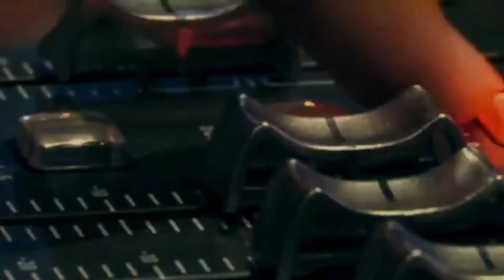PROMO "MAYORES" COKTEL Ft. ERICKA LÓPEZ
Grupo Coktel | Contrataciones